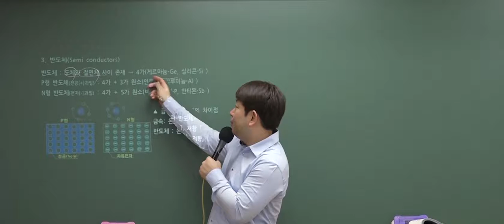9급운전직공무원 자동차구조원리 '반도체'